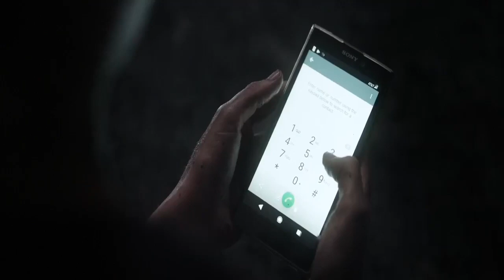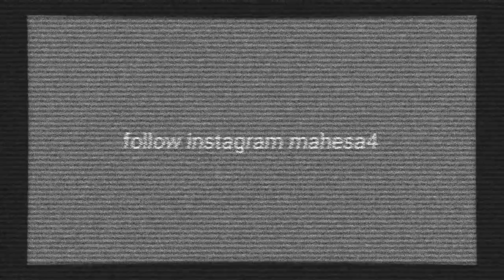TERKEPUNG BUAYA DI DALAM RUMAH SAAT BADAI alur cerita film CRAWL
Seorang wanita yang sedang berusaha menyelamatkan ayahnya selama badai Kategori 5 terperangkap dalam rumah yang dilanda banjir dan harus berjuang melawan buaya.